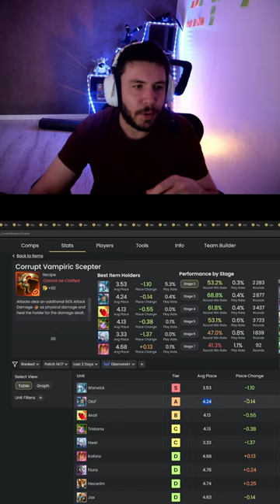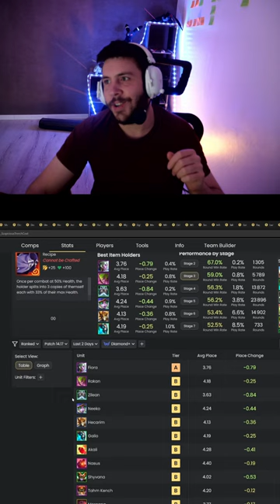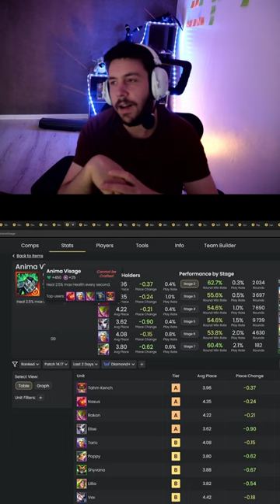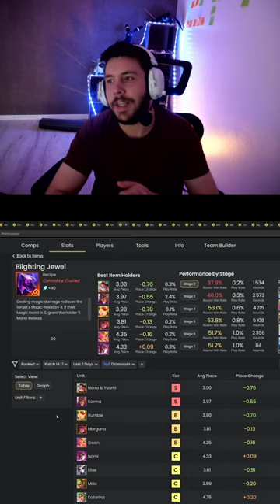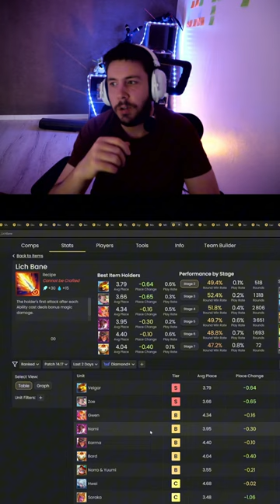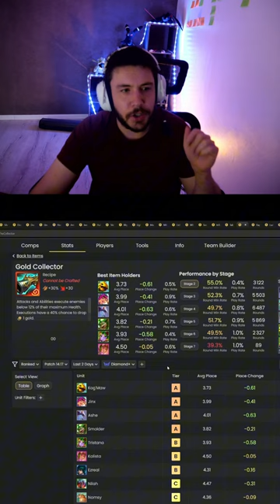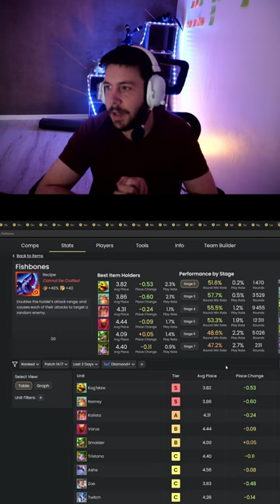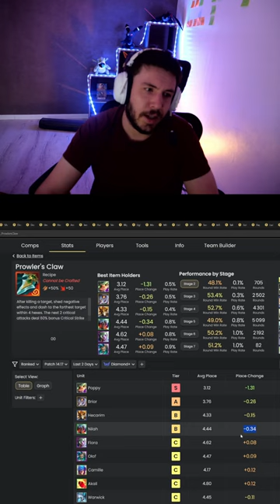Les meilleurs porteurs pour CHAQUE artéfact (y'a des trucs broken) - Teamfight Tactics set 12